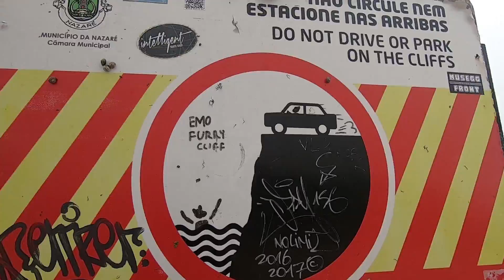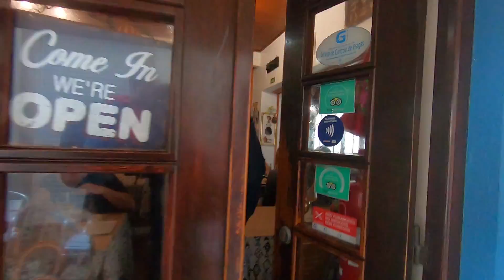САМЫЕ БОЛЬШИЕ ВОЛНЫ В МИРЕ I РЕКОРДЫ ГИННЕСА I Назаре. Португалия. Европа.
Мекка серфингистов и любителей острых ощущений. Рыбацкая деревушка Назаре - жемчужина Португалии. Здесь установлено три рекорда Гиннеса среди серфингистов. Один из самых тихих и самых душевных городков Португалии!

Велотур по Португалии организован опытным гидом Павлом Рубановым. Вот ссылки на его аккаунты: